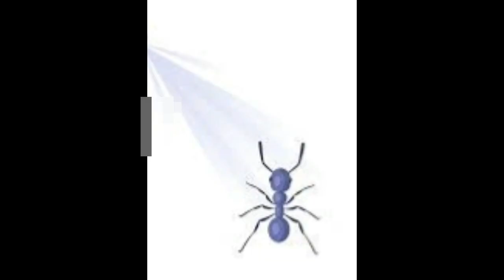ant man interesting story urdu,hindi for kids ll @kidsstories192 ll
Join us on an adventure through enchanted forests, far-off lands, and the depths of your imagination. Our stories are filled with lovable characters, thrilling plots, and valuable lessons. Whether you're looking for bedtime stories, fun fables, or timeless classics, we have something for everyone. So gather around and let us take you on an adventure that you'll never forget!